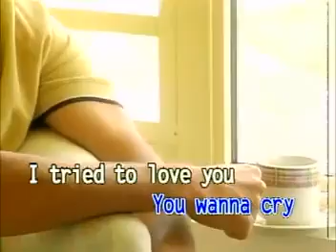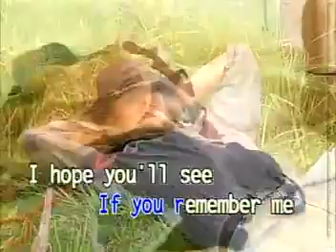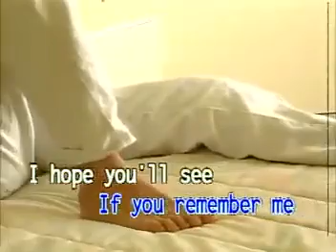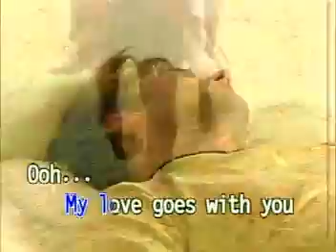09 - Barry Manilow - If You Remember Me | Dynasty